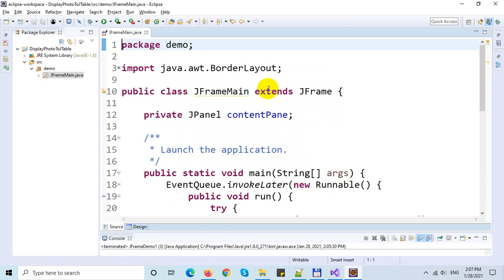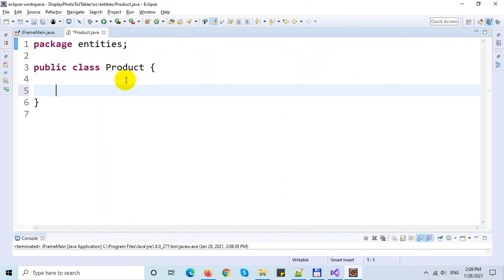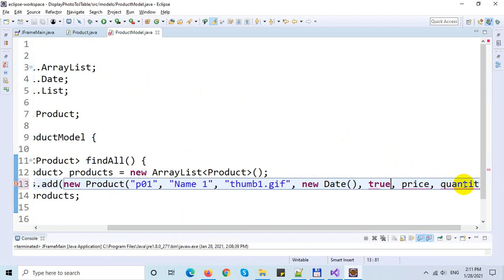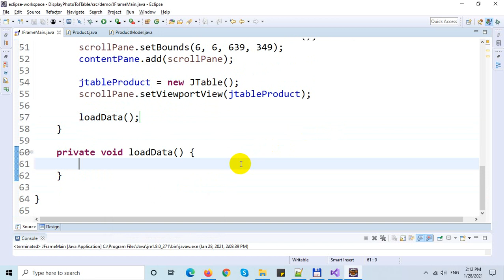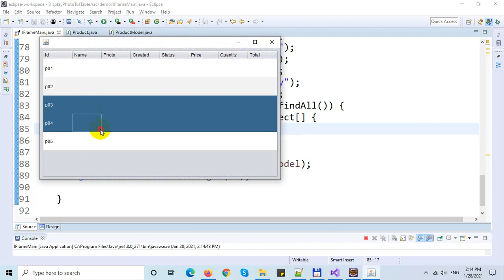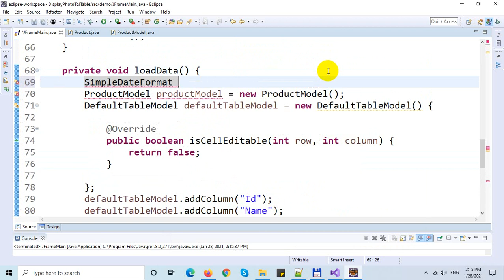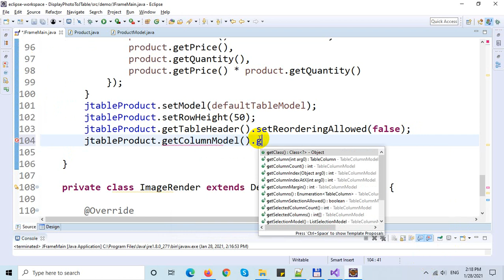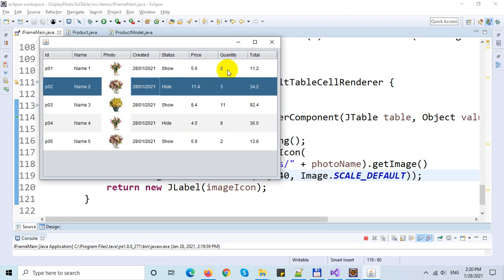Insert Image into JTable Cell in Java Swing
In this video, I will demo how to Insert Image into JTable Cell in Java Swing